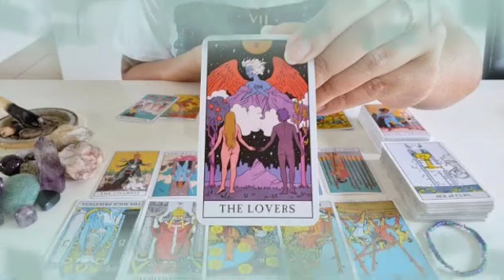تاروت برج السرطان من 10 إلى 20 أيار 2023 // بلاش شك ده😔هتعرف أزاى بيحبك👌خليهم يتمشوا على الكورنيش😏🤔